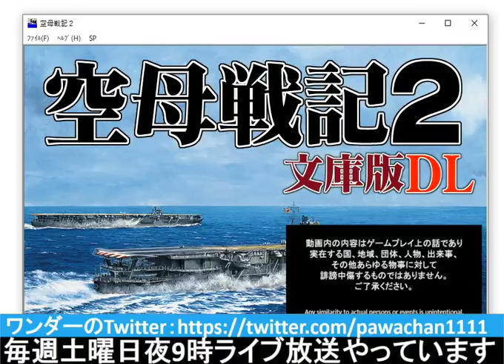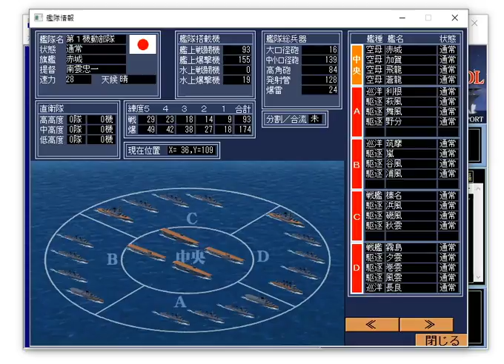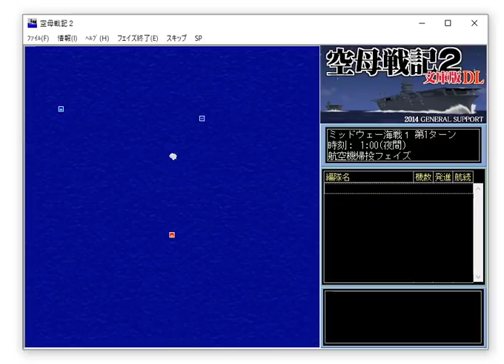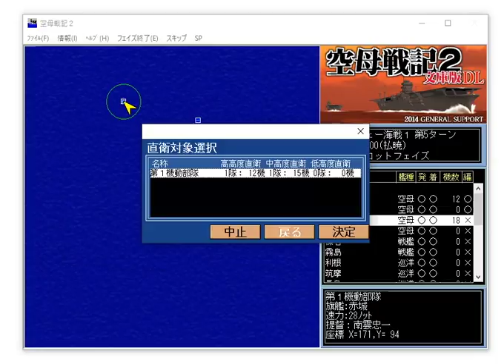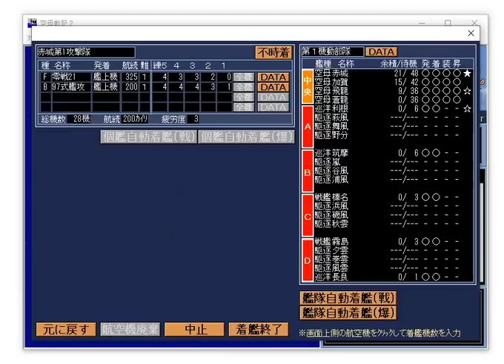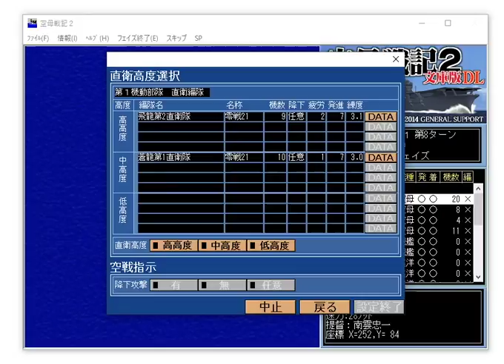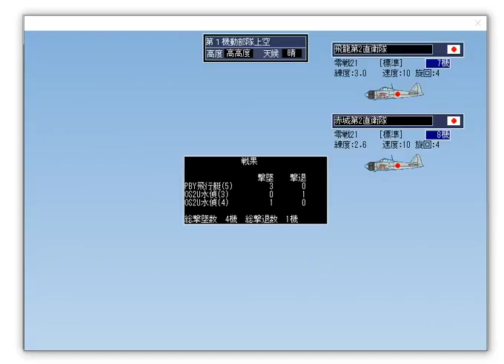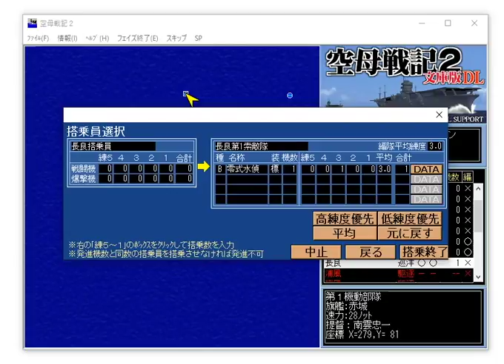▼ [ 空母戦記2 実況 ] ミッドウェー海戦リベンジ #01 「第一に敵の機動部隊を誘引し、撃滅」~南雲機動部隊は全力で敵機動部隊を撃滅する~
今回は空母戦記2、ミッドウェー海戦リベンジをやっていきます。
史実でもこの作戦が敵の機動部隊撃滅を企図したものなのか、それともミッドウェー島の攻略が目的だったのか、判然としない部分があり、高度な柔軟性という言葉で曖昧な作戦に仕立てられていたのが敗因の１つともいわれています。
今回はミッドウェー海戦で敵機動部隊を撃滅することを作戦目標としてプレイしていきます。

IPO、、、ここまで全敗です。
10戦全敗、そろそろ１勝目が欲しいところです。
証券口座は18口座に増やました。このうち資金なしで抽選申し込みできる口座が8、資金を入金済みが8口座です。2口座は資金不足で実質稼働させていない状況です。
野村、大和、SBIのような幹事をやるところを中心に資金を入れているので、やり方としては間違っていないと思うので、１勝目が待望されるところです。